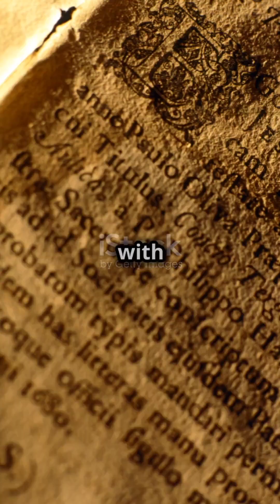Can Humans Live Forever?science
Can Humans Live Forever?CanHumansLiveForever